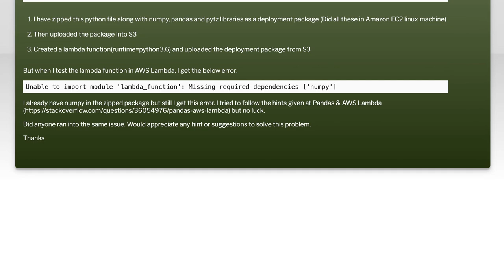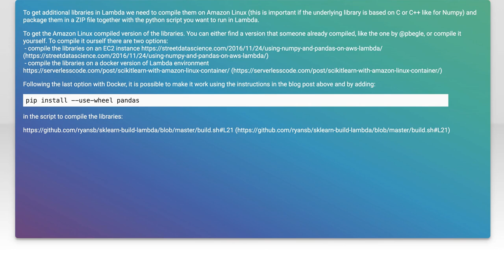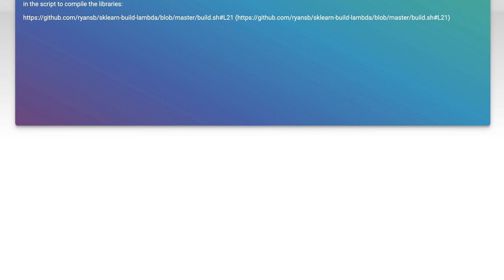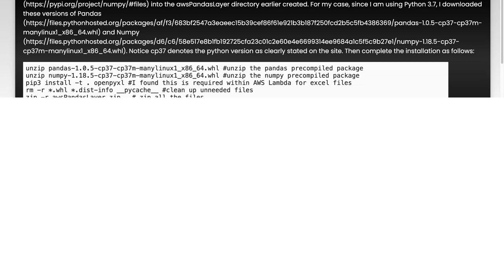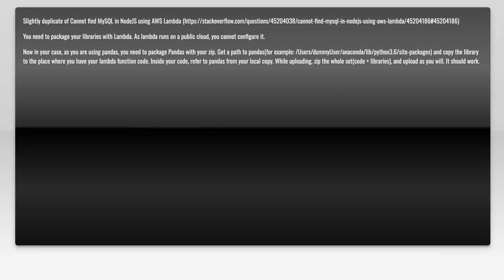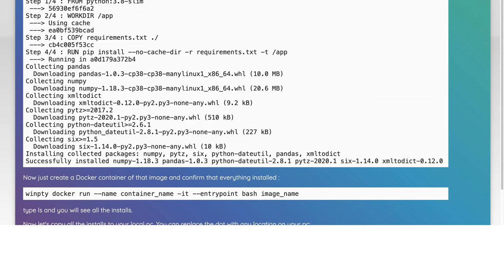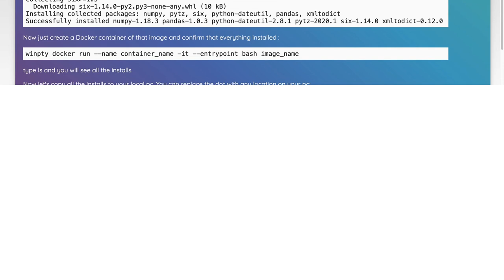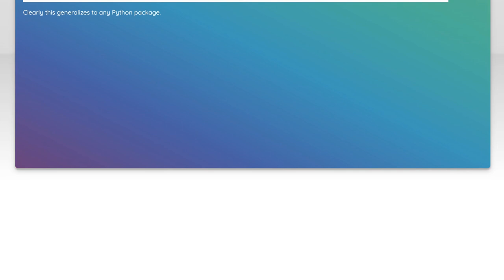Pandas in AWS lambda gives numpy error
python: Pandas in AWS lambda gives numpy error

Related to: python, pandas, numpy, amazon-s3